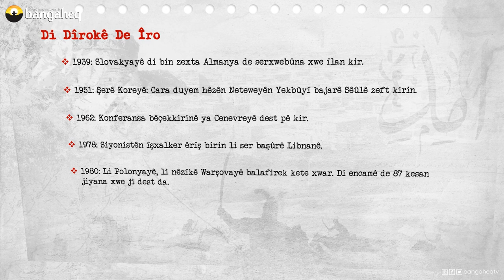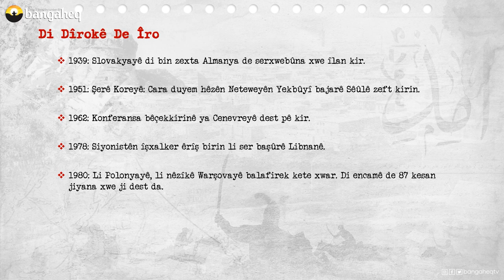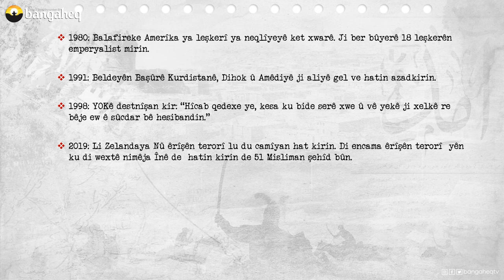Di Dîrokê de Îro - 14.03.2023